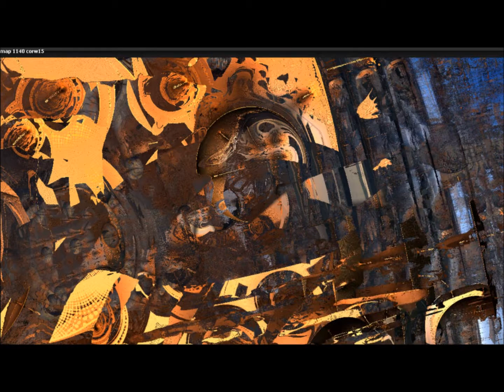Korg Karma demo1b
Korg Karma demo september 2017